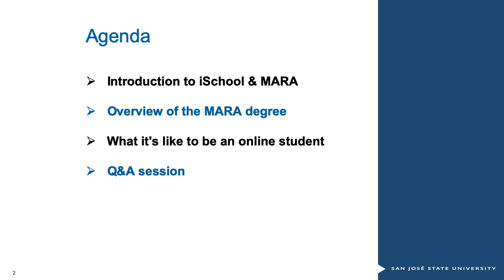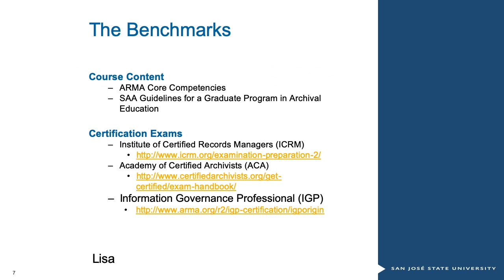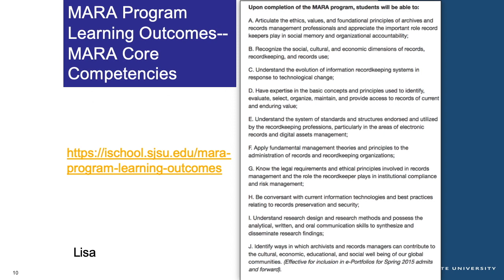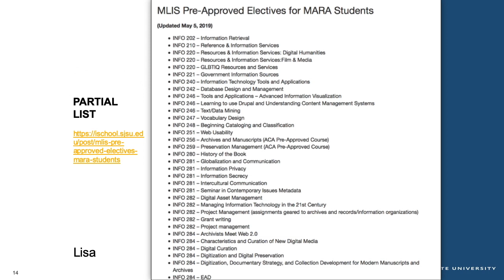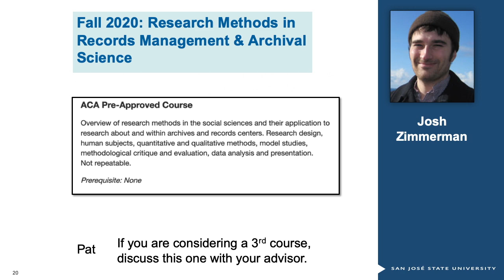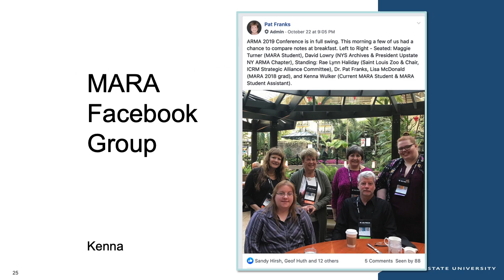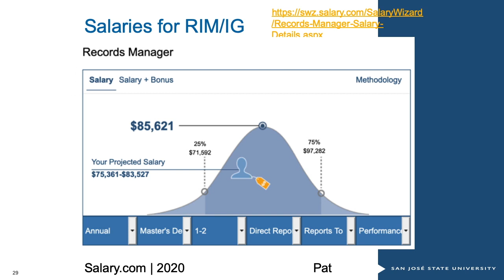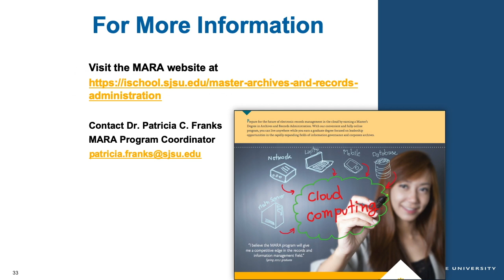MARA Virtual Open House - 18 March 2020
The Master of Archives and Records Administration degree program at the San José State University School of Information prepares students for careers in the rapidly expanding fields of records management, corporate archives and information governance.

Students learn to use sophisticated technologies to organize, preserve, and provide access to a growing volume of digital and analog assets. Graduates of the MARA online degree program will be among the few information professionals specifically trained to manage the irreplaceable, yet highly vulnerable digital materials now produced by corporate, government, and nonprofit institutions.